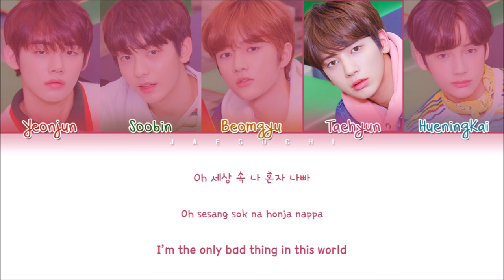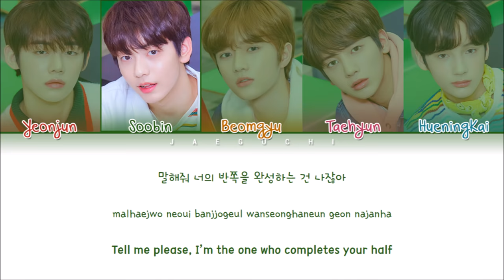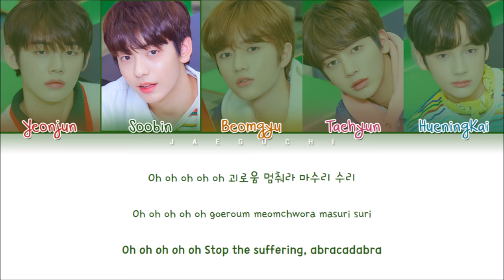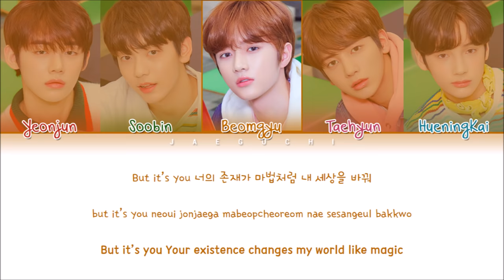TXT - CROWN (어느날 머리에서 뿔이 자랐다) (Color Coded Lyrics Eng/Rom/Han/가사)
Here's the link for downloading wit app:
• Artist: TXT (투모로우바이투게더)
• Song ♫: CROWN (어느날 머리에서 뿔이 자랐다)
• Album: The Dream Chapter: STAR
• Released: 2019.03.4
• Members: Yeonjun, Soobin, Beomgyu, Taehyun, Huening Kai
• My bias: Yeonjun